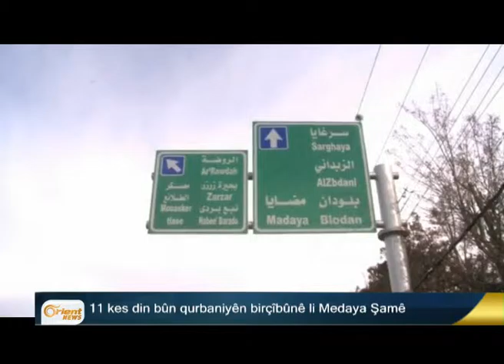Erdoxan: Hebûna Rûsan li Qamişlo xêza sore